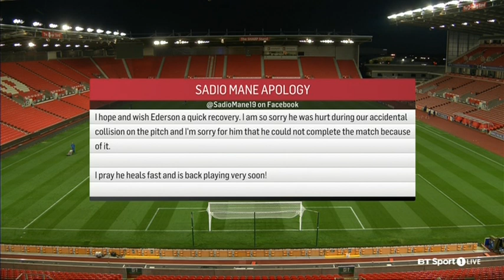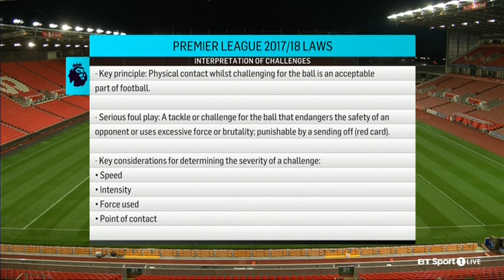Premier League Tonight BT Sport 09/09/17 part 1